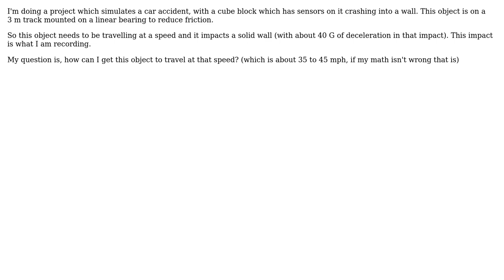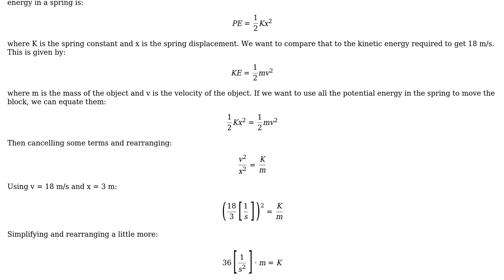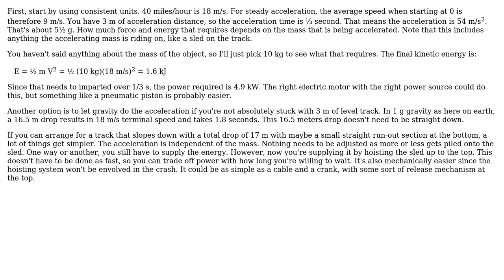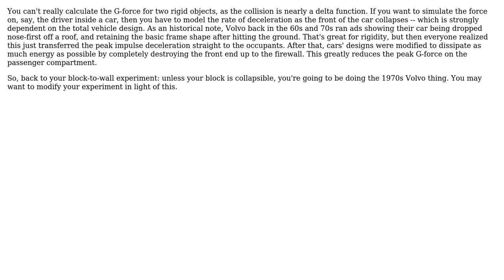Engineering: Getting an object to travel at 35 to 45 mph (3 Solutions!!)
Engineering: Getting an object to travel at 35 to 45 mph

With thanks & praise to God, and with thanks to the many people who have made this project possible! | Content (except music & images) licensed under CC BY-SA | Music | Images & others | With thanks to user Wasabi user Olin Lathrop user NewbieProgrammer user JMac user Carl Witthoft and the Stack Exchange Network Trademarks are property of their respective owners. You are responsible for your own actions.